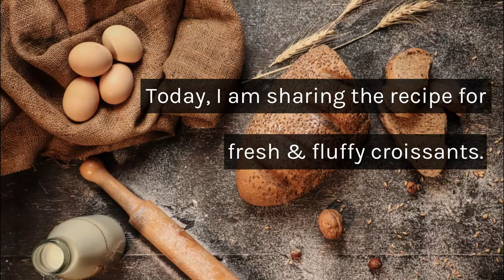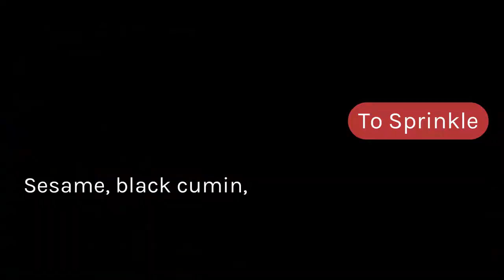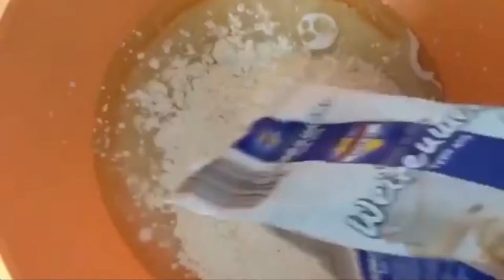How To Make Fresh Croissants At Home | Easy Fresh & Fluffy Croissants Recipe | Turkish Style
Fresh & Fluffy Croissants
I am sharing the recipe for croissants, which you can easily make. There is no egg in the dough.
bread, Breakfast, Side Dish
 asia, French, Turkish
 Total Time 2 hours 5 minutes
 Servings11 people
 Calories 406kcal
 Author Ayse
Ingredients
1 cube of fresh yeast or
2 packets of dry yeast
250 ml lukewarm milk
200 ml sparkling wine
200 ml oil
3 tablespoons of sugar
1 tablespoon of salt
1 kg flour
Filling:
500 g feta
200 g sour cream
1/2 bunch of chopped parsley
For Painting:
1 egg yolk
1 teaspoon milk
To sprinkle:
Sesame, black cumin, flaxseed & poppy seeds
Instructions
Crumble the yeast in a bowl & dissolve with lukewarm milk.
Then add the remaining ingredients for the yeast dough & knead a smooth dough.
The dough should be soft.
Let rise for at least 1 hour.
Mix all ingredients well for the filling.
After the rising time, divide the dough into approx. 30 pieces & shape into balls.
Now flatten the balls very lightly with your hands (you don't need any flour) & roll them out with a rolling pin in an oval shape.
Put on one side of the filling, fold up, press firmly, cut into the middle several times & rollup.
Then slightly bend the croissant.
Let rise on the baking sheet for another 15 minutes.
Whisk the egg yolk with the milk & brush the croissants with it.
Sprinkle with the seeds.
Bake in the preheated oven at 220 degrees top heat for about 18-20 minutes.